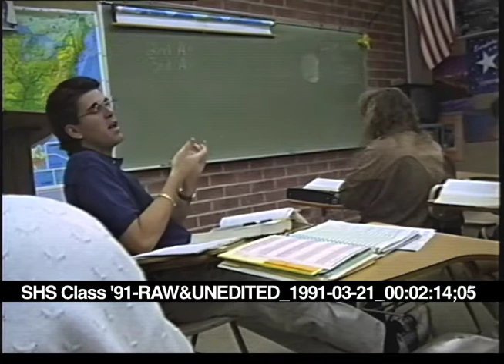SHS_1991-03_Muhovich-HistoryLecture.mov